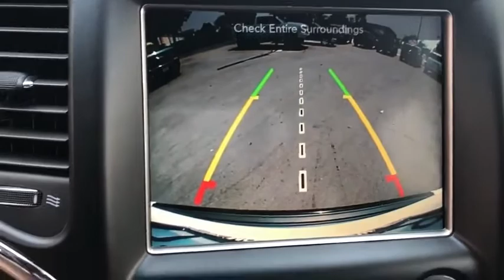2017 Jeep Grand_Cherokee Ontario, Los Angeles, Fontana, Glendora, Chino, CA 8160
Bright White Clearcoat Used 2017 Jeep Grand_Cherokee

4D Sport UtilityWhite Priced below KBB Fair Purchase Price! Altitude RWD 8-Speed Automatic 3.6L V6 24V VVTGrand Cherokee Jeep Odometer is 2925 miles below market average! 19/26 City/Highway MPGAwards:* 2017 KBB.com 10 Most Awarded Brands 2017